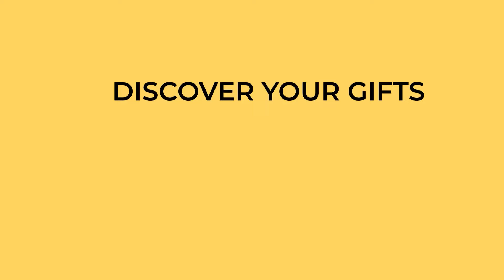Deal with low self-esteem in 5 easy steps | Damilola Oluwatoyinbo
Video Title: - Deal with low self-esteem in 5 easy steps | Damilola Oluwatoyinbo
Short description: - In "Deal with Low Self-Esteem in 5 Easy Steps," Damilola Oluwatoyinbo shares simple, actionable strategies to boost your confidence and self-worth. Discover how to overcome self-doubt, embrace your strengths, and build a healthier, more positive self-image. These practical steps will help you unlock your true potential and live with greater self-assurance.

|Damilola Oluwatoyinbo

Send this video to every man you care about❤️

These relationships are must-have if you intend to succeed in your Divine purpose and enjoy your life. Watch and remember to post your comment.